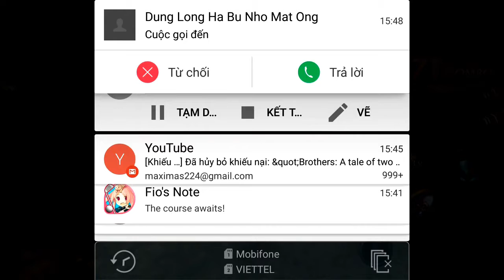Bienmaxi || HIT - Heroes of incredible Tales ( world server ) gameplay #2